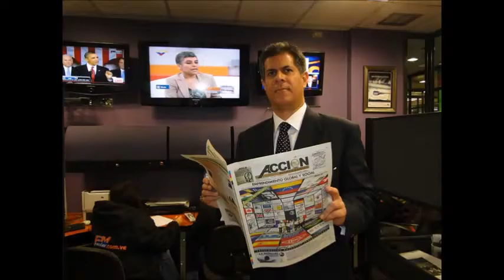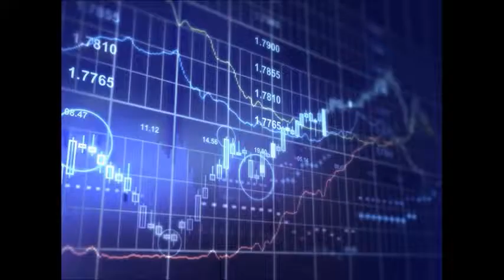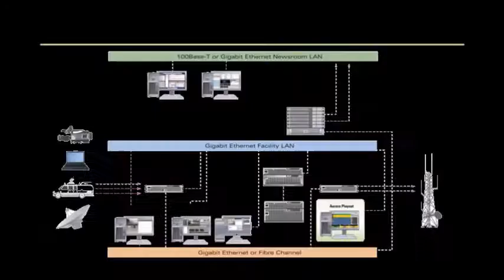GERENCIA 360 gpt vie 31 marzo rep